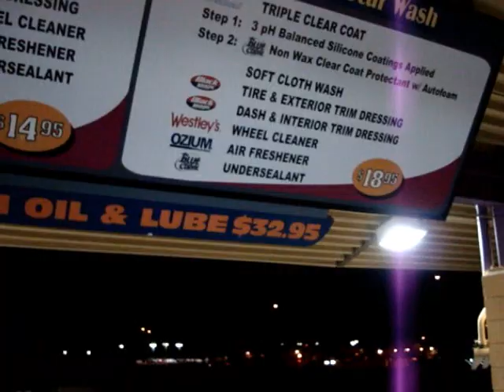Godsmack's Build, 4 ICON 10D2s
2001 Acura Integra
4 ICON 10D2
1 Sundown 3000d
1 Sundown 100.4